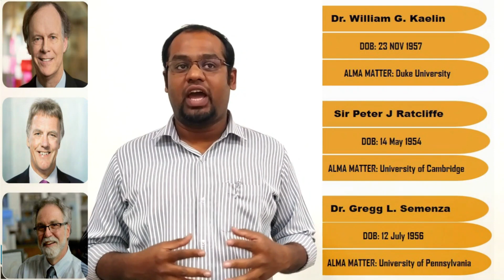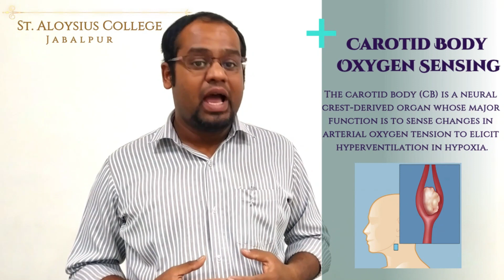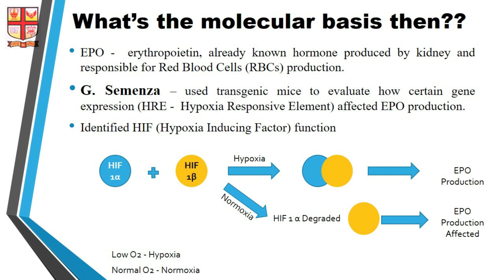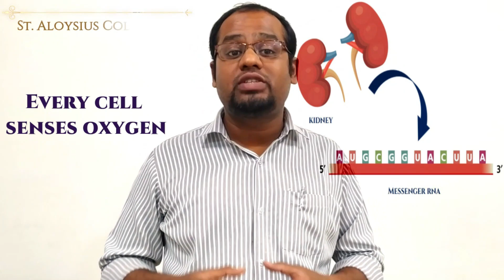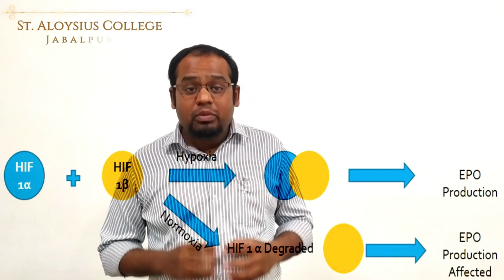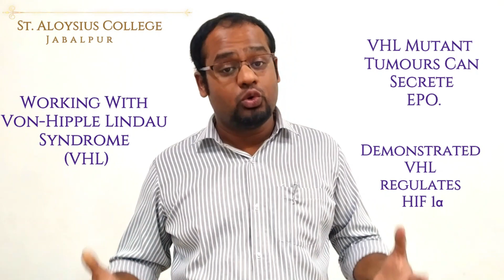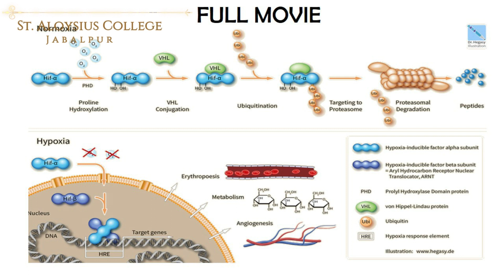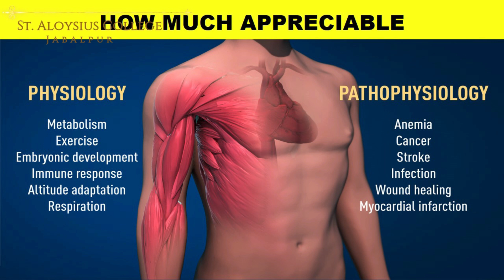Nobel Prize in Physiology or Medicine 2019 by Enosh Phillips, Assistant Professor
The Nobel Prize in Physiology or Medicine 2019 was awarded jointly to William G. Kaelin Jr, Sir Peter J. Ratcliffe and Gregg L. Semenza "for their discoveries of how cells sense and adapt to oxygen availability." Their work is explained in this video.